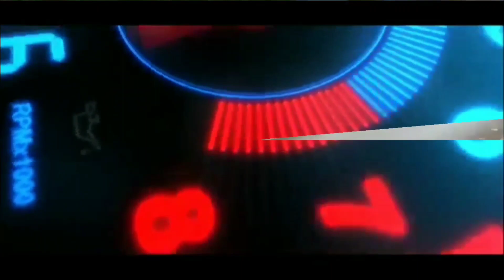MOD BUSSID TERBARU TRUCK CANTER HDL 02 SIMPLE MBOIS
Kali ini saya akan share mod truck canter hdl 02 simple mbois full animasi terbaru.

BUAT KALIAN YANG INGIN MENDAPATKAN UANG TAMBAHAN / SALDO DANA SILAHKAN DOWNLOAD SNACK VIDIO DAN MASUKKAN KODE BONUS DARI SAYA.

# masukkan kode hadiah
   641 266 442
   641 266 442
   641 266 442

" TERIMAKASIH "

" THE END "

" THE END "

" THE END "

" THE END "

" THE END "

" THE END "

" THE END "

" SELAMAT MENIKMATI "